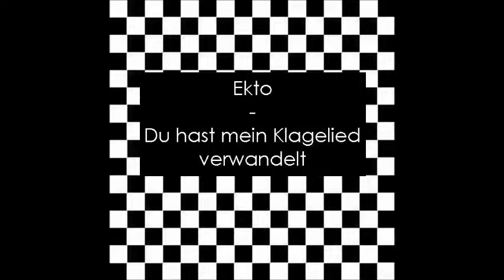Du hast mein Klagelied verwandelt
Jesaja 61